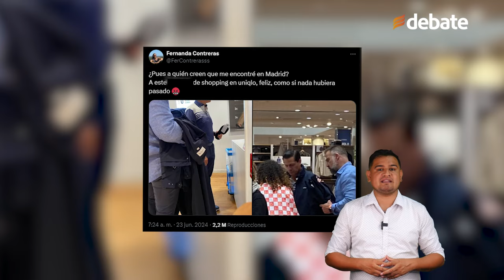¿Sin dinero? Peña Nieto es captado comprando ropa barata en España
Sin embargo, parece que el expresidente de México ha dejado de lado el lujo.

La imagen fue compartida por la usuaria de nombre Fernanda Contreras, quien en su cuenta de X, antes Twitter, indicó que el expresidente de México se encontraba comprando artículos de moda en compañía de un hombre.

Junto a la imagen, se escribió: "feliz, como si nada hubiera pasado", lo que causó varias reacciones entre los seguidores, principalmente por su actitud relajada y casual mientras recorría los pasillos de la popular tienda de moda.

A pesar de residir en España desde hace varios años, Peña Nieto sigue siendo un personaje relevante en la esfera pública del mundo, atrayendo la atención cada vez que aparece en eventos o situaciones cotidianas como esta.

En esta ocasión, el exmandatario fue visto en la tienda Uniqlo, conocida por ofrecer ropa de calidad a precios accesibles, dejando atrás el lujo con el que era común verlo durante su mandato en México.